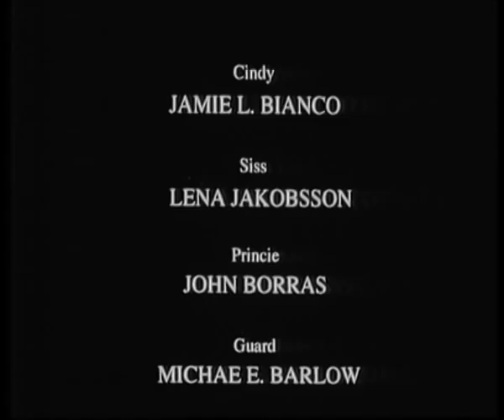Princess charming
Princess charming är en skolfilm av Markus Andréasson. Filmen är inspelad i New York sommaren 1993 när han gick på New York Film Academy, Tribeca Film Center. Hoppas att ni gillar den.